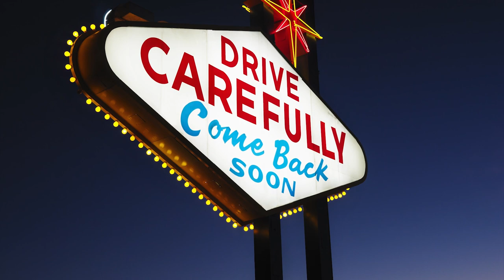Mobsters, Martinis, & the Mayor of Las Vegas: Mobbed Up - Season 3 with John Katsilometes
Undoubtedly, one of the most colorful characters in the history of Las Vegas is Oscar Goodman.

Oscar has been a part of the Vegas scene since the mid-60's when he moved to town to practice law and ended up with some of the most notorious organized crime figures on his client list including Frank "Lefty" Rosenthal & Tony "The Ant" Spilotro.  Following his time as a defense attorney, he successfully ran for mayor, going on to serve three terms.  He had a cameo - as himself - in the film, "Casino" starring Robert DeNiro & Joe Pesci.  And, he even contemplated a run for Governor of Nevada.

Now, in his mid-80's, he's the subject of a new podcast series.

Season 3 of Mobbed Up - The Fight For Las Vegas focuses on the life & times of Oscar Goodman.

Joining for for this episode, and making his second appearance on the podcast is John Katsilometes, columnist for the Las Vegas Review-Journal who's also serving as host for this season of Mobbed Up.

John & I discussed what went into creating this season of Mobbed Up, how he convinced Oscar to be a part of the podcast, and how many hours he spent sitting with Oscar collecting his stories.

Season 3 of Mobbed Up - The Fight For Las Vegas is available September 14th, 2023 on Apple Podcasts, Spotify, and everywhere else you listen to podcasts.

Become a Jeff Does Vegas Insider today for only $5 USD/month & enjoy all kinds of cool perks like early access to new episodes, commercial-free versions of EVERY episode, invites to exclusive live streams & videos, insider-only virtual hangouts and even real-life in-person hangouts IN Las Vegas!

Help support the podcast & get exclusive deals by booking your hotel stays, shows, attractions, tours, clubs and even complete vacation packages (including air & hotel) with our special link!